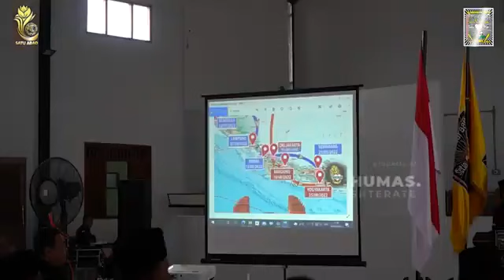Rute Kirab 1 Abad Terate Emas Dari Sabang dan Merauke Menuju pusat Madiun